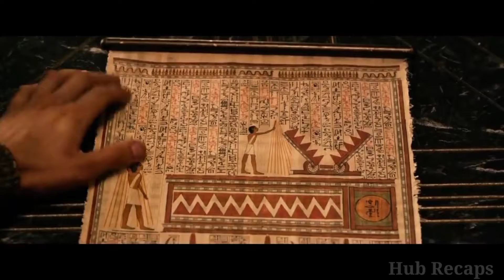A beautiful young woman stole with her friend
Gods of Egypt (2016) Fantasy movie Recap. The American Thriller Fantasy film "God's of Egypt and monsters"

Set, the God of the underworld, seizes the throne from the previous king of the Egyptian Empire and spreads terror throughout the land until a flawed mortal attempts to challenge the evil himself.

Credits:
Director: Alex Proyas
Images and footage Source: Thunder Road Pictures
Based on: Ancient Egyptian deities
Producer: Alex Proyas and Basil Iwanyk

use under reviews and commentary section. We don't plan to violate anyone's right. Thanks.